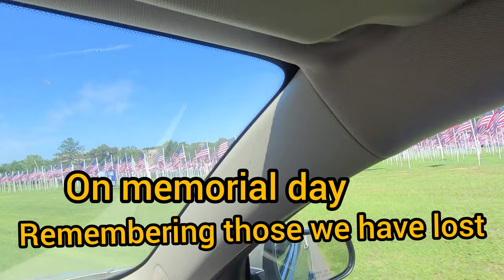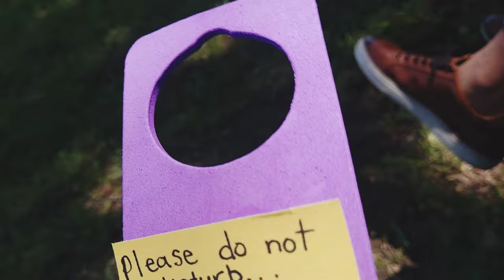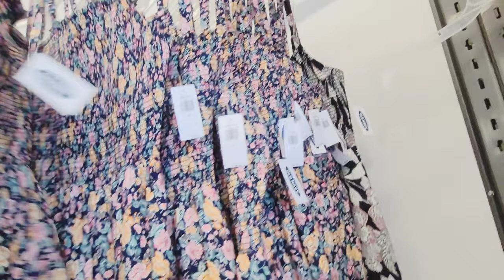Vlog# 32/In America first time went to church/jesus prayer in the garden/ Awesome experience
we have visited to Jesus prayers under the trees/ lovely experiences/ went to Indian restaurant/then went to do shopping / old navy/Burlington/ sunday well spent day